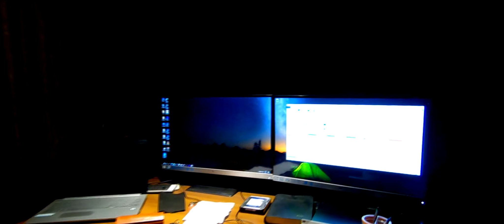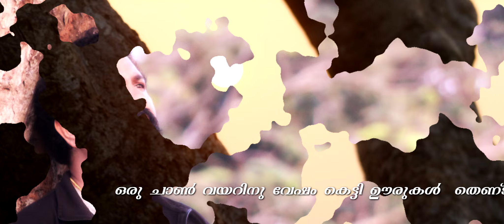Aashakkathirukalilla | Lyric Video | Red Shadow | M G Sreekumar | Steffy Babu | Jollymas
RED SHADOW Malayalam Movie by JOLLYMAS

Starring - Manu Mohan, Deepa Surendran, Ramesh Kumar, Akhil Vijay, Hari Sargam, Manacaud Ayyappan, Anil krishnan, Baby Akshaya, Baby Pavithra, Swapna, Mayoori, Sreemangalam Ashok Kumar .. etc

Singers - M G Sreekumar, Vidhu Prathap, Saritha Rajeev, Steffy Babu, Biju Gopal, Aristo Suresh

Story & Direction - JOLLYMAS
Produced by: FILMART MEDIA HOUSE
DOP - GITRUS
Editor & Colorist - VISHNU KALYANI
Screenplay & Dialogues - MENAMKULAM SIVAPRASAD
Production Executive - MANAKAD AYYAPPAN
Project Coordinator - SATHEESH MARUTHINGAL
Lyrics - AJAYI VELARIPPANA, MENAMKULAM SIVAPRASAD
Choreography - EHA SUJIN
Makeup - RATHEESH RAVI
Art - ANIL PUTHUKKULAM
Stunt - RATHEESH SIVA
Location manager - STANLY PUTHANPURACKAL
Mess manager - SHAJI CHEENIVILA
Associate Director - BIJU SANGEETHA
Stills - SIYAD, JIYON G GITRUS
PRO - AJAY THUNDATHIL
Costume - WE 6
Online Partner - PULARI TV
Unit & Studio - HD CINEMA COMPANY

Non Stop Entertainment Channel